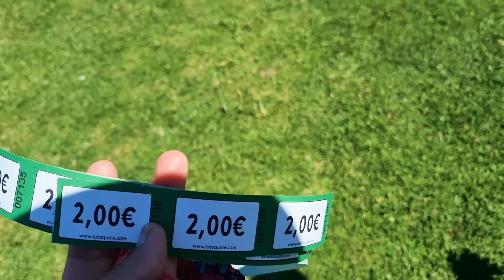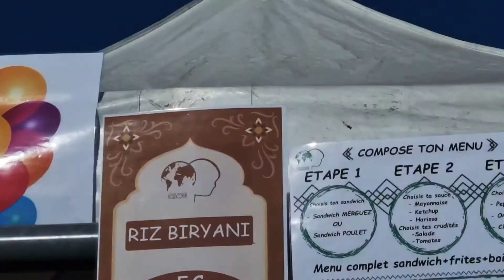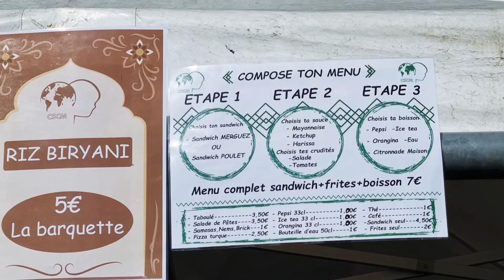pakistani function 22 june wednesday in villiers le bel/grande kermesse/France mai Pakistan k mazey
pakistani function
22 juin 2022
zaiqa restaurant
13 av. de entrepreneurs
95400 villiers le bel